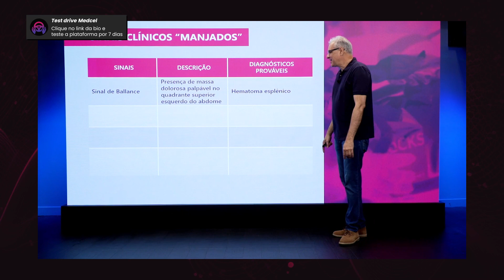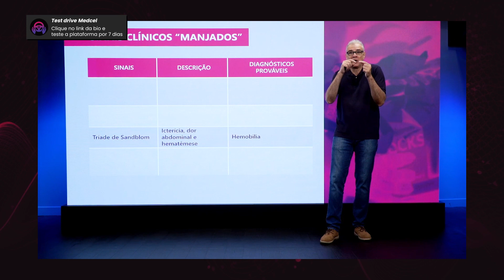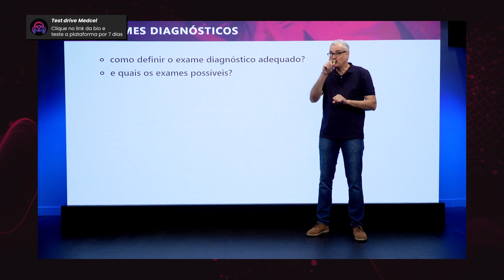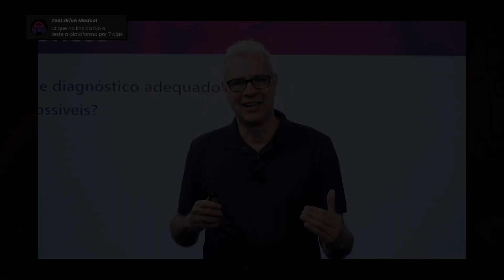Cirurgia Geral: trauma abdominal | 🚨IMPORTANTE🚨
Olá, futuro(a) revalidado(a)! O vídeo de hoje é sobre cirurgia geral, trauma abdominal. Você já está ligado(a) no que é importante estudar sobre o assunto? Veja o trecho da aula do professor e cirurgião, João Ricardo, e anote os pontos pertinentes!

O trauma abdominal apresenta uma variedade de sinais clínicos, e sempre depende da natureza e da gravidade da lesão no local. Por exemplo, em um caso que o paciente está instável hemodinamicamente, o que se deve fazer?

Veja quais são os que costumam cair na prova de cirurgia geral, trauma abdominal no Revalida Brasil!